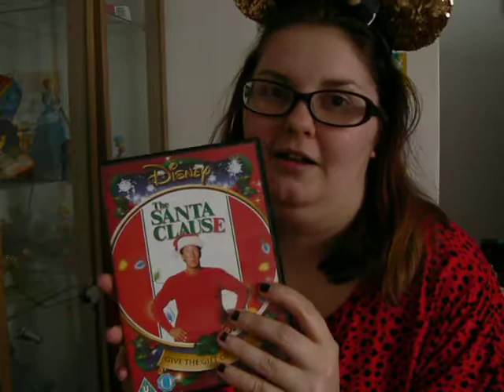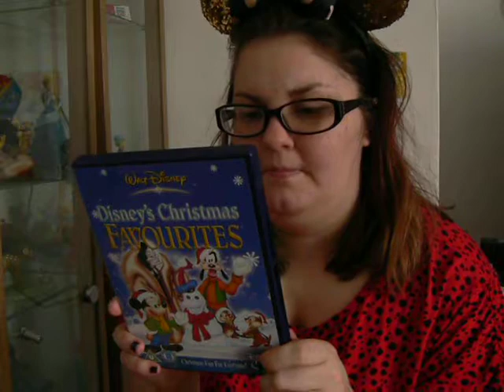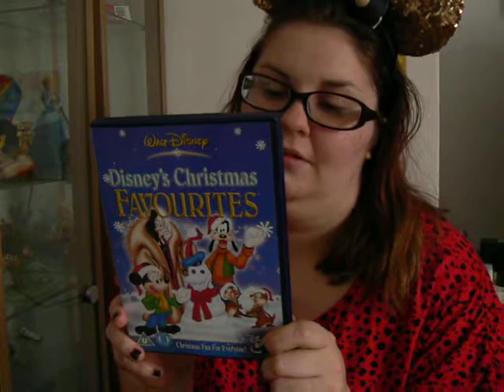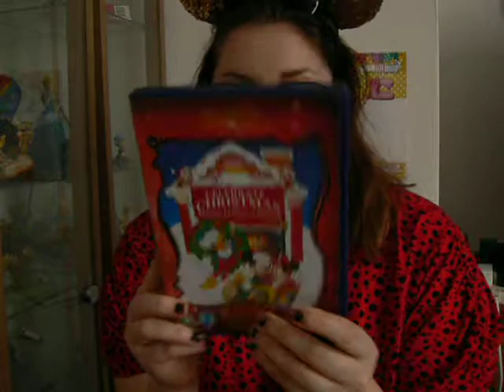Disney Christmas Films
Celebrate christmas with mickey, donald & friends
The Santa Claus
The Muppets Christmas Carol
Mickey's Twice Upon Christmas
Mickey's Once Upon A Christmas
Disney Christmas Favourites

what's your favorite disney christmas movie?